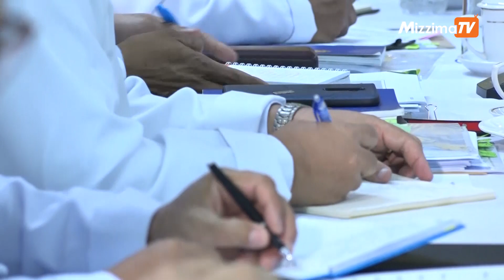ရန်ကုန်တိုင်းဒေသကြီးအတွင်းမှာပိတ်သိမ်းဖို့တင်ပြထားတဲ့စက်ရုံ၁၄ရုံရှိ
ရန်ကုန်တိုင်းဒေသကြီးအတွင်းမှာပိတ်သိမ်းဖို့တင်ပြထားတဲ့စက်ရုံ၁၄ရုံရှိတယ်လို့ရန်ကုန်တိုင်းဒေသကြီးအစိုးရအဖွဲ့လူဝင်မှုကြီးကြပ်ရေးနဲ့လူ့စွမ်းအားအရင်းအမြစ်ဝန်ကြီးဌာနဝန်ကြီးဒေါ်မိုးမိုးစုကြည်ကပြောပါတယ်။

ရိုက်ကူး-အောင်မြတ်သူ/ တည်းဖြတ်- သန်းထိုက်အောင်